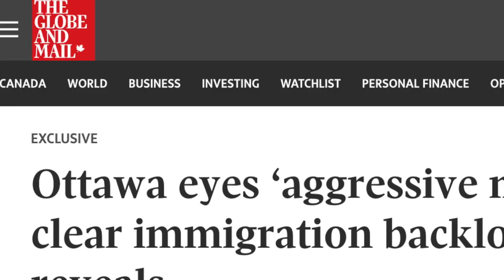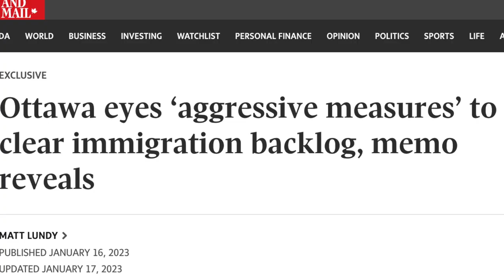This could be HUGE 🔥 Canada to take a BOLD STEP to clear backlog?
Hello guys, a leading newspaper has published a news that Canada might be taking 'an aggressive measure' to clear backlogs.